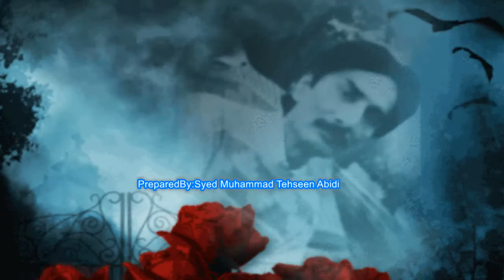Video of duck images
This video is about the life of duck